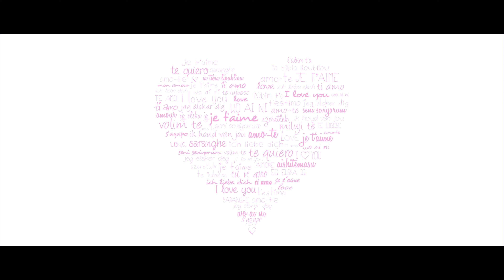KEHI MAYA JASTAI | OFFICIAL TEASER | DPENR TAMU FILMS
Kehi Maya Jastai , a mini web series about three different couples living in Tasmania.

Coming Soon to DPENR TAMU'S Youtube Channel